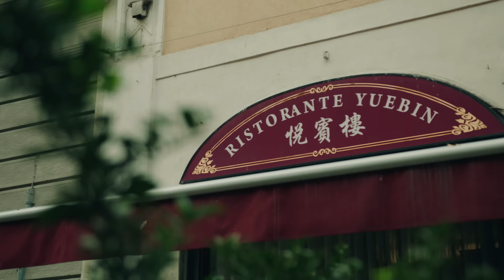WAY 45 - Papo De Ninja ft. SleepyThePrince, LipeSky & Eric Rodrigues (Official Video)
Writers: dr.BA, LipeSky ,Eric Rodrigues, SleepyThePrince, WAY 45
Produced By: dr.BA
Recording/Mixing/Mastering Engineer: YeezYuri, 608 Records
(p) e (c) 2023 Altafonte Portugal, Lda. under exclusive license from Way 45 / 608 Records